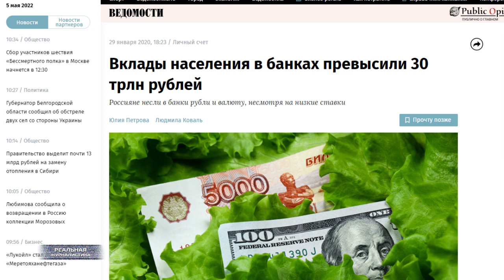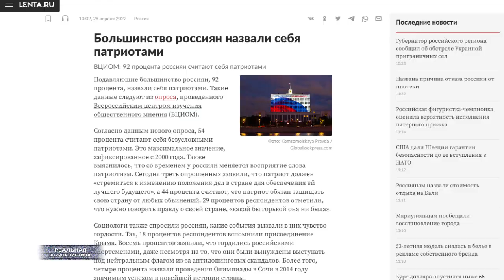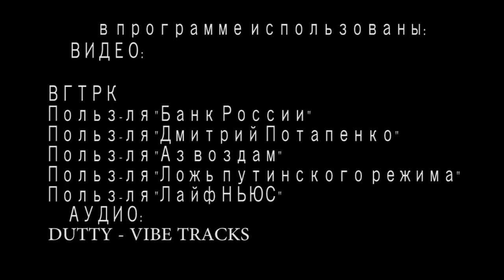ГОСУДАРСТВО ОТБЕРЕТ СБЕРЕЖЕНИЯ РОССИЯН! Рубль типа укрепляется. Что делать с долларами под подушкой?